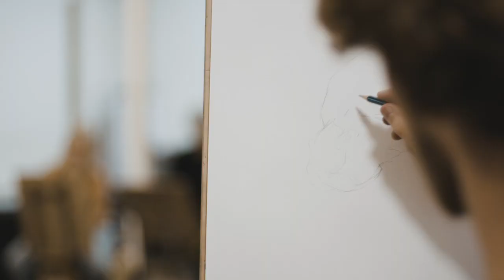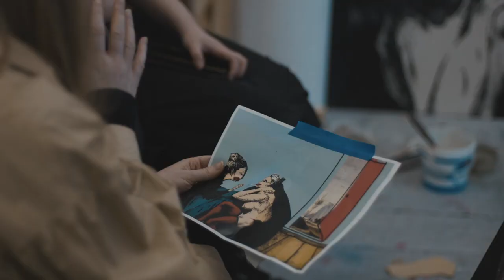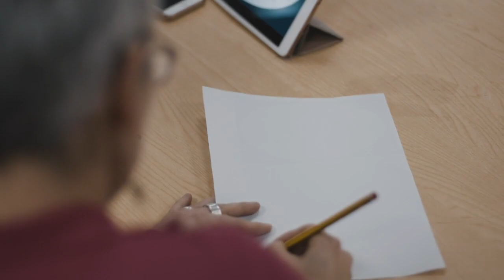Falmouth School of Art | Falmouth University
Our reputation for creative excellence keeps us at the forefront of British art schools. Falmouth School of Art provides the best environment for you to think, make and experiment alongside your peers, and develop your creative networks.

Head over to our website to find out more about the Falmouth School of Art: